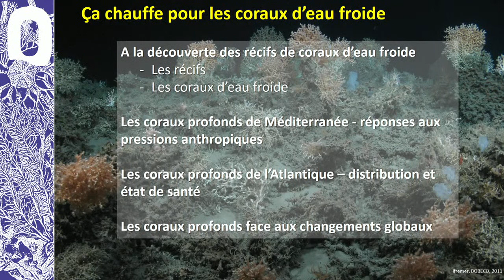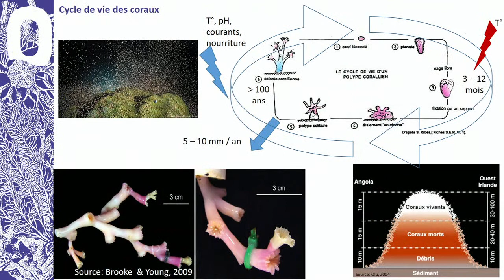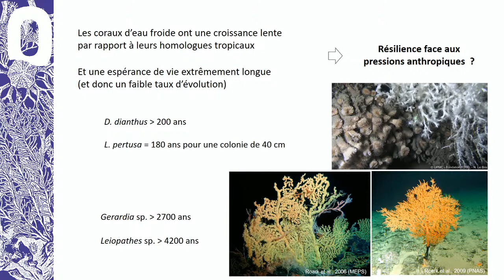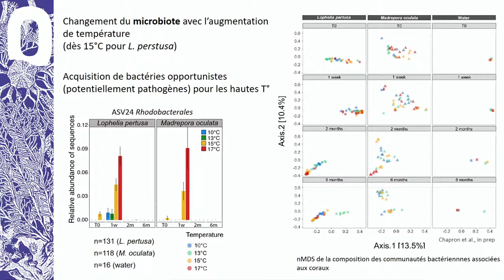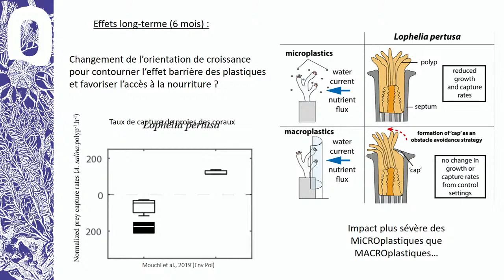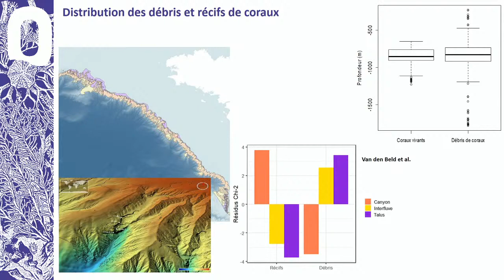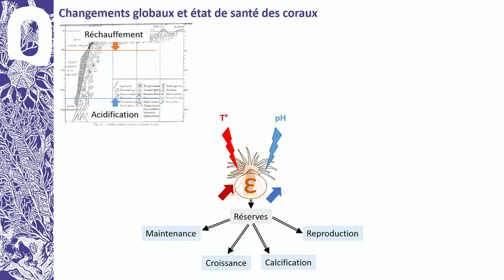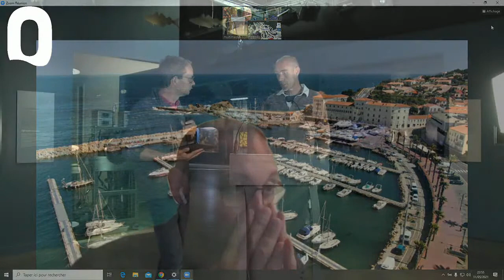Ça chauffe pour les coraux d'eau froide !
Si l’imaginaire populaire associe les coraux à des eaux chaudes et peu profondes, les eaux froides des hautes latitudes (fjord) ou celles des milieux profonds (canyons et monts sous-marins), sont susceptibles d’abriter des récifs coralliens équivalents à leurs congénères tropicaux. En effet, certaines espèces de coraux vivant en eaux froides forment des massifs servant de nurseries et de zone de protection, de reproduction et de nutrition pour de nombreuses espèces (poissons, crustacés, mollusques, échinodermes…), dont certaines ont un intérêt patrimonial ou commercial.

L’exploration des canyons sous-marins au large des côtes françaises a révélé la présence de nombreux récifs, aussi bien dans l’Atlantique qu’en Méditerranée. Mais les colonies qui peuplent ces milieux ont mis des centaines d’années avant de former des habitats propices à accueillir une riche biodiversité. Aussi, l’impact du changement global sous l’effet de pressions anthropiques (réchauffement climatique, déchets exportés du continent, pêche en eau profonde…) fait peser d’importantes menaces sur ces coraux, et les organismes associés. A partir d’approches expérimentales en aquarium et in situ, Le projet de recherche ARDECO, financé par l’ANR, vise à étudier la réponse des coraux profonds face au réchauffement et à l’acidification des eaux océaniques, afin d’aider à la préservation de ces organismes clé et des services qu’ils assurent.

🗣️  Conférenciers :
➡️ Lénaïck Menot est chercheur au Laboratoire Environnement Profond de l’Ifremer. Ses recherches portent sur l’écologie des grands fonds marins et la réponse de ces écosystèmes aux pressions anthropiques. Au large des côtes bretonnes, il s’intéresse particulièrement aux coraux d’eau froide, qui à l’instar de leurs cousins tropicaux peuvent former de grands récifs, mais par 1000 m de profondeur. Pour mieux les étudier, comprendre leur biologie, et prédire leur devenir, il va pendant cinq ans suivre la moindre des réactions de ces coraux bretons aux stress naturels ou simulés auxquels ils doivent faire face.

➡️ Franck Lartaud est enseignant-chercheur au laboratoire d’écogéochimie des environnements benthiques (LECOB) à l’Observatoire Océanologique de Banyuls, Sorbonne Université. Ses recherches portent sur l’écologie et la géologie marine, axées sur les organismes calcifiants actuels et passés. Les coraux d’eau profonde des canyons sous-marins constituent ainsi un modèle d’étude particulièrement suivi, notamment au travers de la réponse de ces organismes clés des environnements profonds face au changement global (réchauffement des eaux, pollution plastique…). Les travaux réalisés dans le Golfe de Gascogne dans le cadre des campagnes océanographiques CheReef et de l’ANR ARDECO seront comparés aux études menées en Méditerranée afin de d’évaluer la résilience des récifs profonds de la façade maritime française.